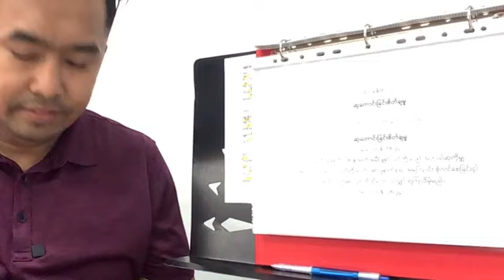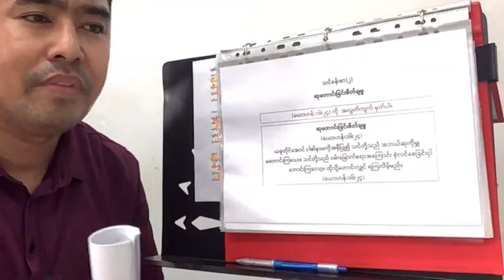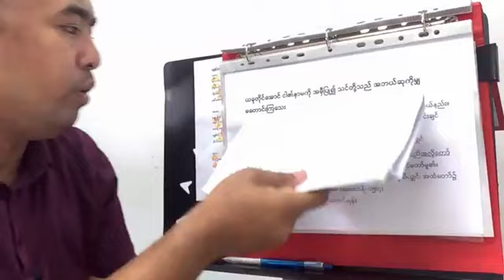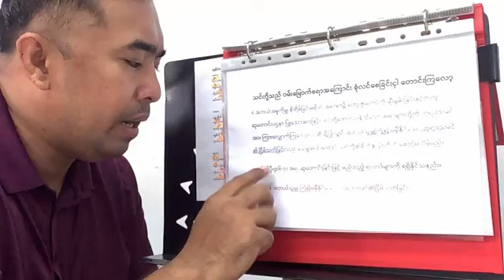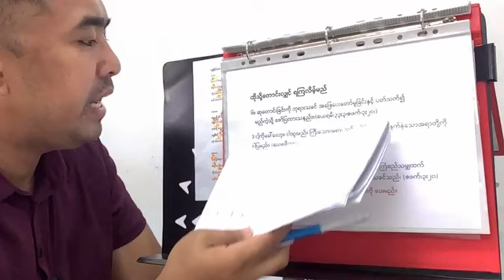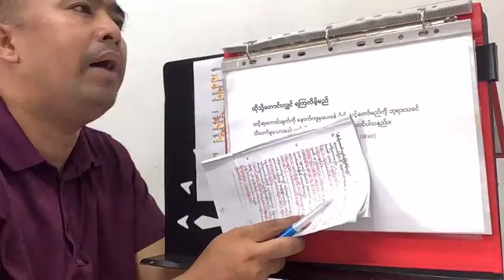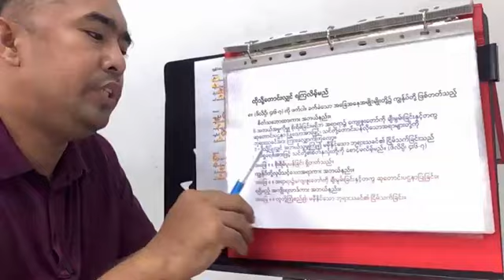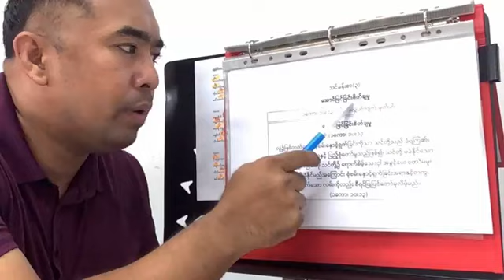သင်ခန်းစာ(၂) ဆုတောင်းခြင်းစိတ်ချမှု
သင်ခန်းစာ(၂)
title : ဆုတောင်းခြင်းစိတ်ချမှု